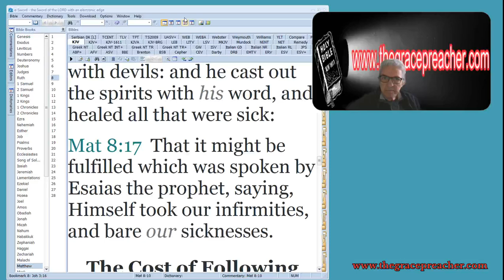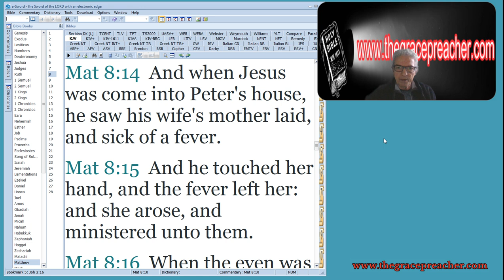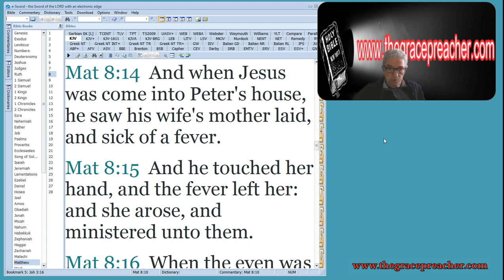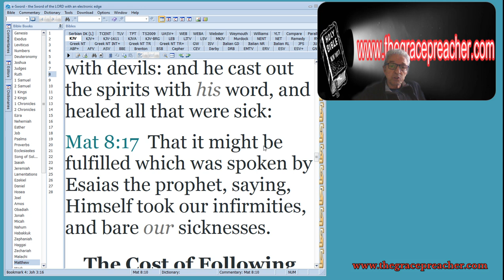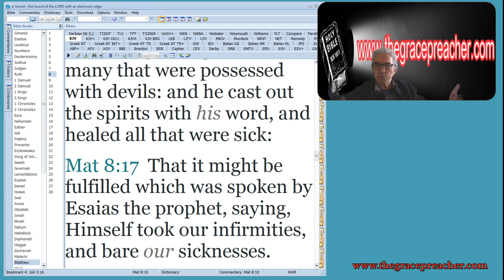Peter mother-in-law Matthew 8:14-17 KJB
Mat 8:14  And when Jesus was come into Peter's house, he saw his wife's mother laid, and sick of a fever.
Mat 8:15  And he touched her hand, and the fever left her: and she arose, and ministered unto them.
Mat 8:16  When the even was come, they brought unto him many that were possessed with devils: and he cast out the spirits with his word, and healed all that were sick:
Mat 8:17  That it might be fulfilled which was spoken by Esaias the prophet, saying, Himself took our infirmities, and bare our sicknesses.